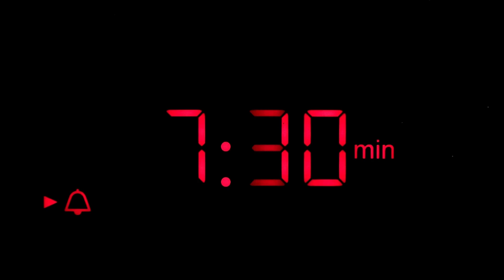Biden Sustains Vicious Sandbag Attack!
C'mon.  Don't be ageist.  Our president was speaking at the Air Force Academy yesterday when his strength and virility was challenged by a rogue sandbag.  Our dear leader is well and strong and you are to say nothing of him falling like a sack of concrete.  Got it?  Tomi Lahren - host of Tomi Lahren is Fearless on Outkick.com and Fox News is married to a professional baseball player.  Stigall thought it would be interesting to hear what he's saying in their house about players in the league speaking out over the anti-Catholic display being welcomed by the Dodgers organization.  And a Friday pallet cleanser with professor Gad Saad on his new book "The Saad Truth About Happiness: 8 Secrets to Leading the Good Life."